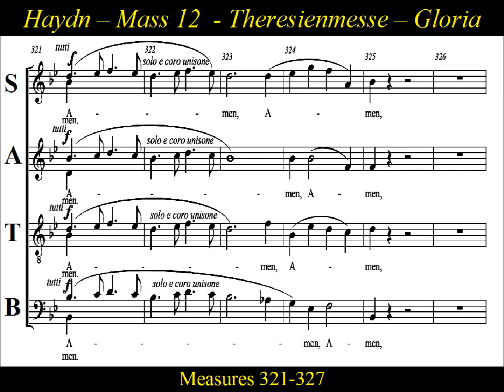Haydn - Theresienmesse - Mass in B flat major - 2d Gloria - Bass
Bass  Choir Practice: "Gloria -Quoniam Tu Solus"  from  Joseph Haydn's  "Theresienmesse" , Hob XXII:12 ,  Mass in B-flat major.
Theresienmesse, Mass in B-flat Major, was written in 1799 by Joseph Haydn.   The nickname Theresienmesse  is attributed to Marie Therese, the wife of the Emperor Franz II.